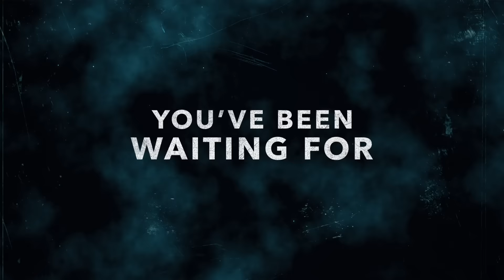BATMAN: HUSH - Official Trailer - Warner Bros. UK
A mysterious villain puppeteering Gotham’s most dangerous forces leads the Dark Knight into uncharted waters in Batman: Hush, the next entry in the popular series of DC Universe Movies. Produced by Warner Bros. Animation and DC, the feature-length animated film arrives from Warner Bros. Home Entertainment on Digital starting July 20th, 2019, and on Blu-ray and DVD August 12th, 2019.

An adaptation of the seminal DC classic tale, Batman: Hush centers on a shadowy new villain known only as Hush, who uses Gotham’s Rogues Gallery to destroy Batman’s crime-fighting career, as well as Bruce Wayne’s personal life—which has already been complicated by a relationship with Selina Kyle, aka Catwoman.

Warner Bros. UK – The official home of Warner Bros. movie trailers in the UK.